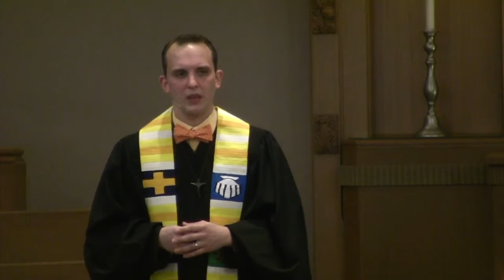Worship 4-10-16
0:00 Anthem: "Jesus Paid it All" - The Chancel Choir

4:13 Scripture: Acts 9:1-9 - Patrick Haggerty, reader

5:27 Sermon: "Blinded by the Light" - Rev. Caleb J. Lines